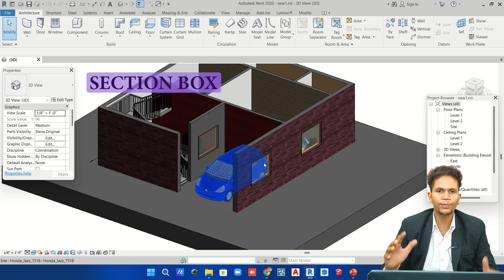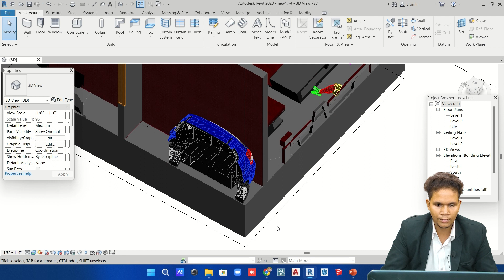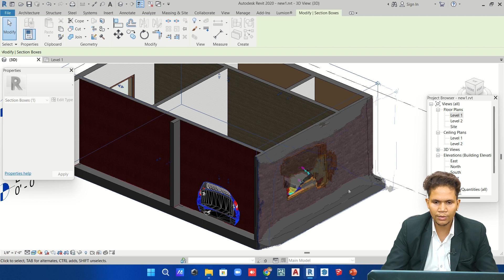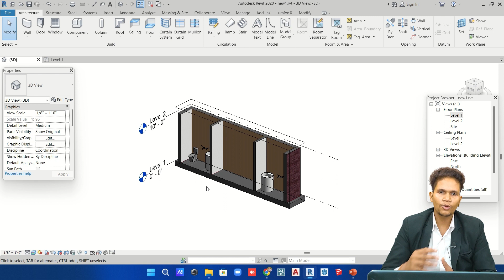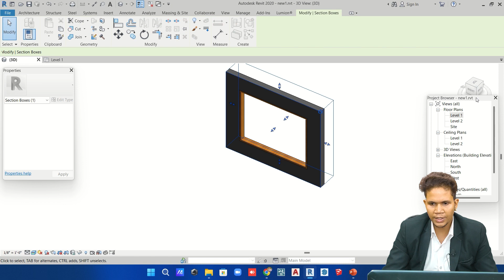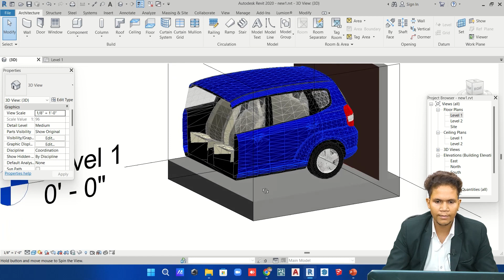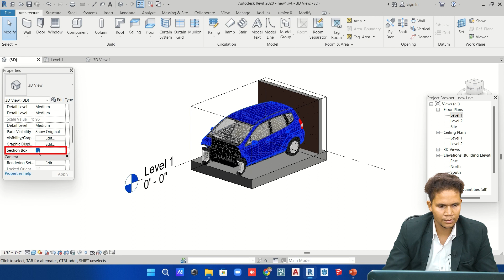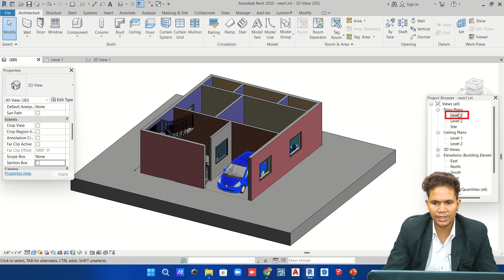Revit Mein 3D Section aur Selection Box: Aapke Designs Ko Ek Naye Aayam Mein Dekhe!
In this video Er. Shubham Nagpure, Corporate Trainer of Civil Guruji Explains about Revit Mein 3D Section aur Selection Box: Aapke Designs Ko Ek Naye Aayam Mein Dekhe!

Hello, YouTube Family! Today, we're bringing you a new Revit tutorial where we'll dive into the world of 3D Section and the Selection Box. These tools can add a whole new dimension and flexibility to your designs. If you're into architecture or design, this video is for you.

In this video, we'll guide you step by step, teaching you how to create 3D sections in Revit and make the most of the Selection Box feature.

Thank you for supporting our channel. Your support is our driving force, and we'll continue bringing you informative and helpful content.